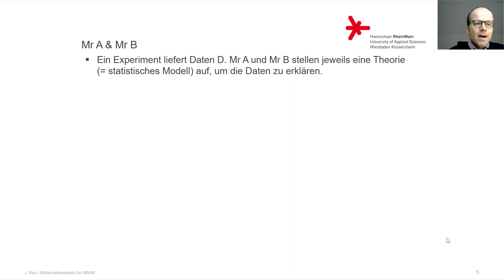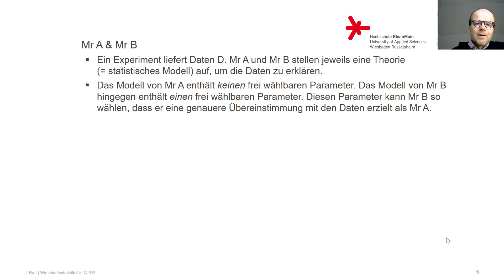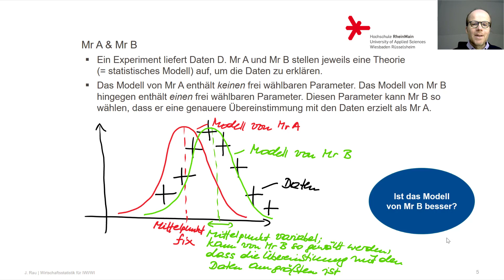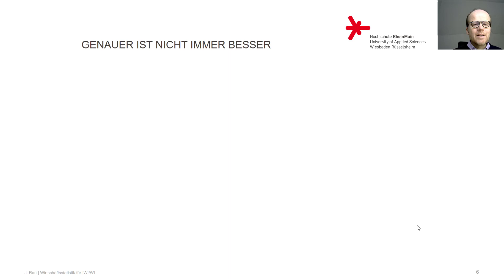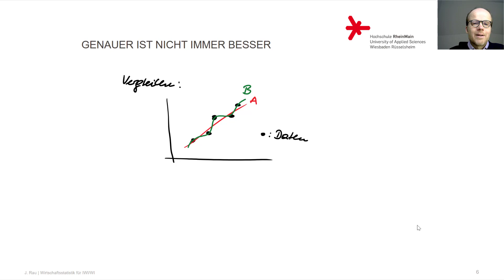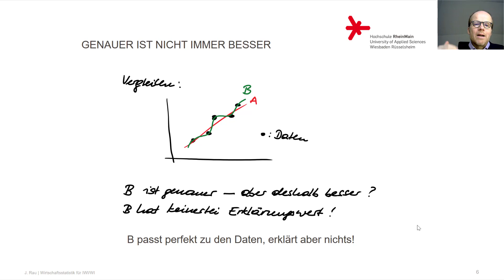60.Modelle vergleichen: Problemstellung